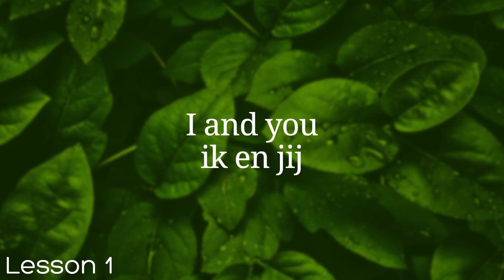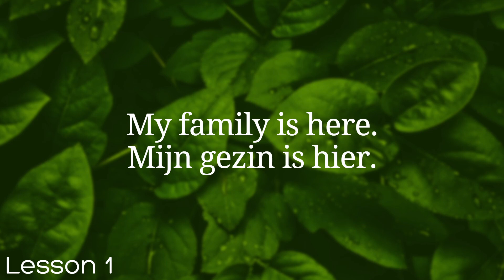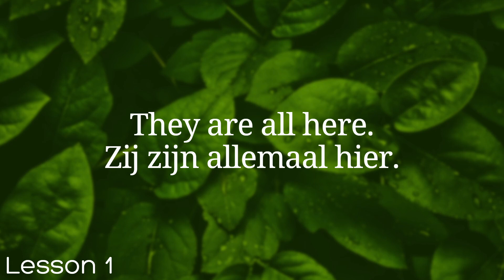All Dutch in 100 Lessons. Learn Dutch . Most important Dutch phrases and words. Lesson 1